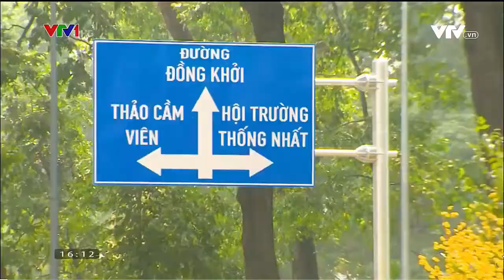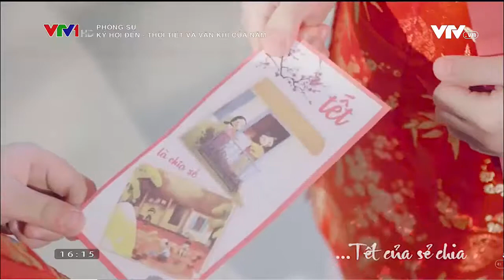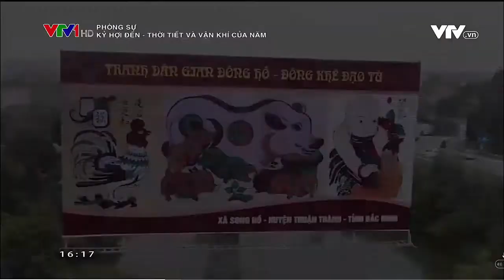[VTV1] Kỷ Hợi đến: Thời tiết và vận khí của năm 2019.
- Youtube: Vietnam Sky Diamond Media.